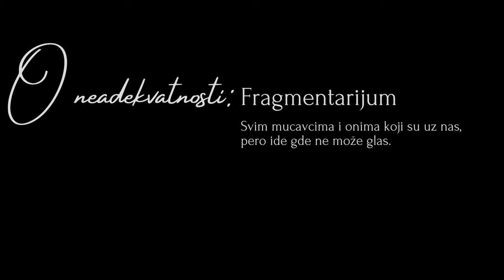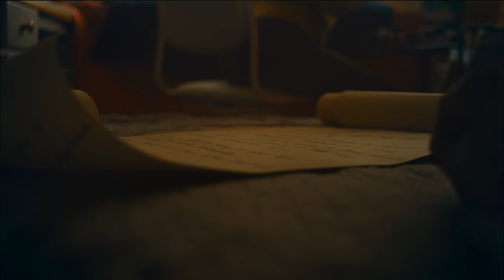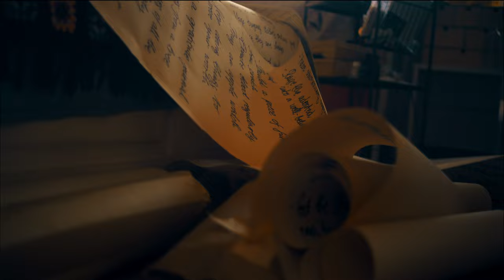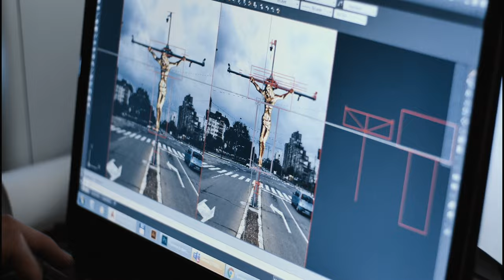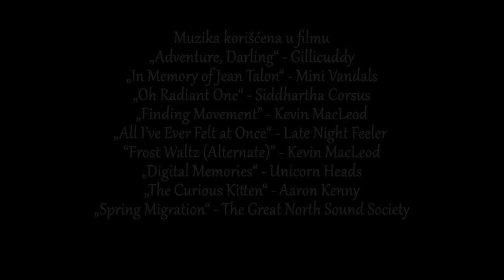O neadekvatnosti, brizi i hrabrosti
Pogledajte naš novi film o troje mladih umetnika iz Beograda. Od poezije sazdane od (ne)željenih obrazaca govora, preko oslikanih kaputa i polomljenih stvari, pa sve do svetlećeg prsta i zlatnog raspeća - kroz priče ovih umetnika videćemo kako društveno i politički važne teme mogu da nađu put do umetnosti, bilo da je ona intimna i introspektivna, ili pak veoma direktna i eksplicitna.

dr Milena Dragićević Šešić, prof. emerita Fakulteta dramskih umetnosti Univerziteta umetnosti u Beogradu

Film je nastao uz podršku Atlas Network-a, u okviru programa “Lights, Camera, Liberty”.

Muzika korištena u filmu:
“Adventure, Darling” - Gillicuddy
“In Memory of Jean Talon” - Mini Vandals
“Oh Radiant One” - Siddhartha Corsus
“All I’ve Ever Felt at Once” - Late Night Feeler